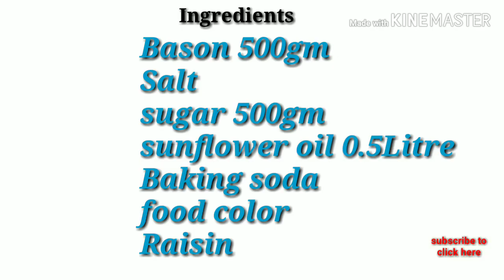Laddu || ലഡു || How to make a Easy Laddu | ലഡ്ഡു എങ്ങനെ എളുപ്പത്തിൽ വീട്ടിൽ ഉണ്ടാക്കാം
Ingredients
Bason 500gm
Salt
sugar 500gm
sunflower oil 0.5Litre
Baking soda
food color
Raisin